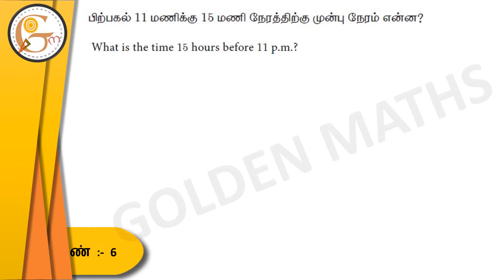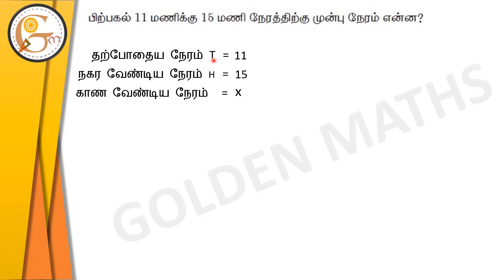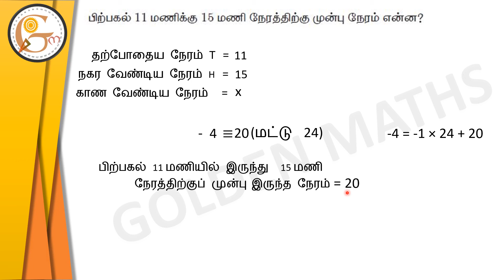Sum number 6, Exercise 2.3/SSLC-‌ numbers and sequence// new text book 2019 //